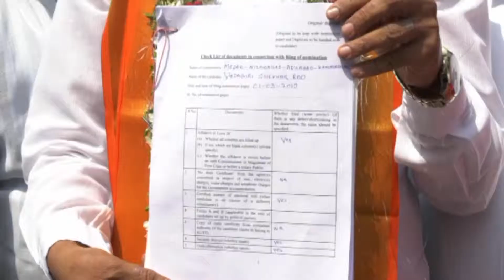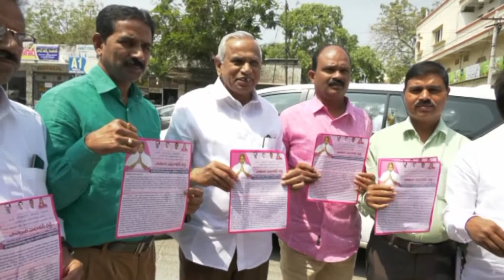mlc nominations 01-03-2019